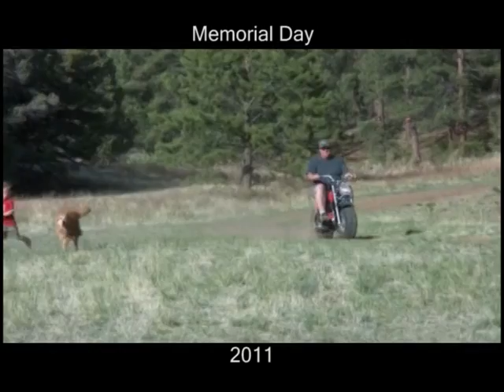Summer Fun at "God Knows Why"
some video from Memorial Day and the 4th of July, 2011.  Featuring One-Eyed-Willie, Guido, and the rest of the gang.